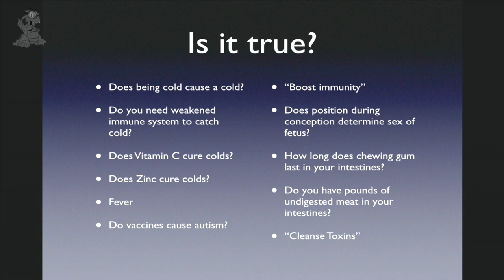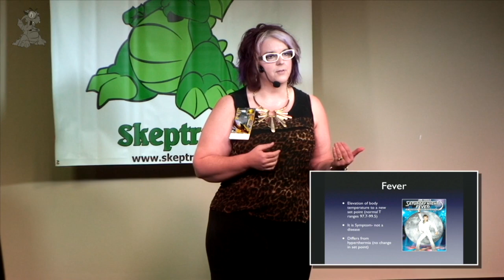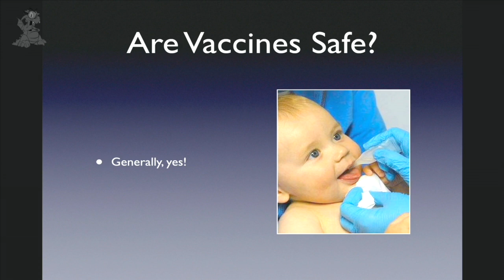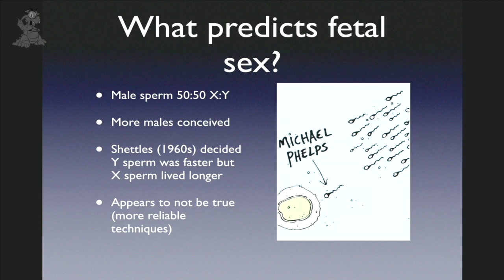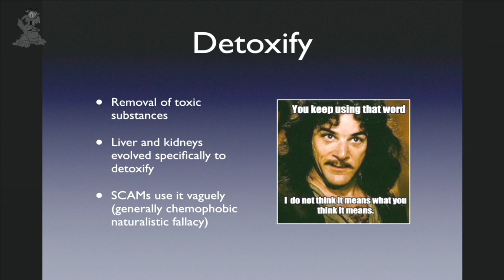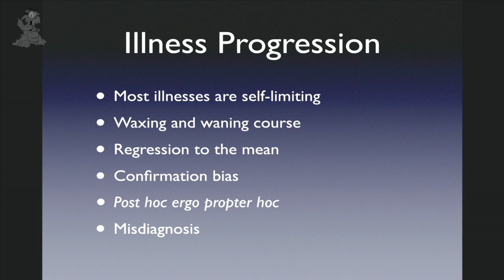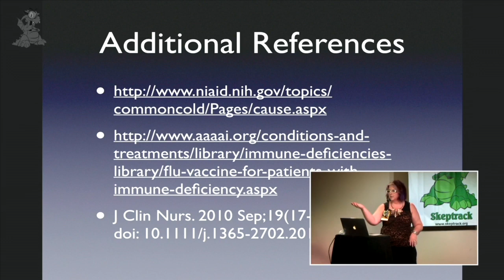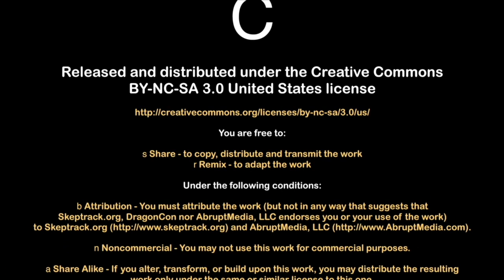Medical Myths | Angie Mattke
Dr. Mattke, a practicing emergency physician, discusses some medical myths.